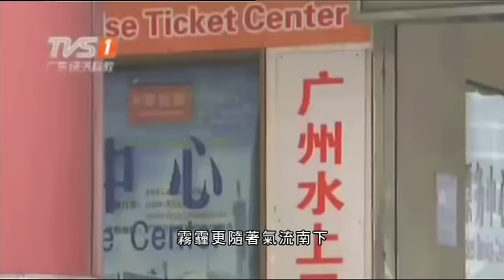【新聞智庫】霧霾